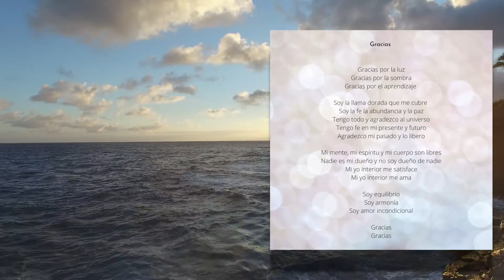Meditación para dar Gracias - ECLIPSES 2021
Les comparto una meditación desde mi creación personal y de todo corazón que pueden realizar cualquier día pero en especial para iniciar la temporada de Eclipses de este 2021 este 26 de Mayo.

Si realizamos una meditación más de 3 veces apoyamos decretos para hacerlos y sentirlos en realidad.

Meditación:

Gracias

Gracias por la luz
Gracias por la sombra
Gracias por el aprendizaje

Soy la llama dorada que me cubre
Soy la fe la abundancia y la paz
Tengo todo y agradezco al universo
Tengo fe en mi presente y futuro
Agradezco mi pasado y lo libero

Mi mente, mi espíritu y mi cuerpo son libres
Nadie es mi dueño y no soy dueño de nadie
Mi yo interior me satisface
Mi yo interior me ama

Soy equilibrio
Soy armonía
Soy amor incondicional

Gracias
Gracias

¡Ten una excelente vida!